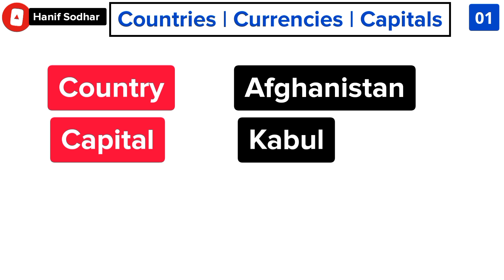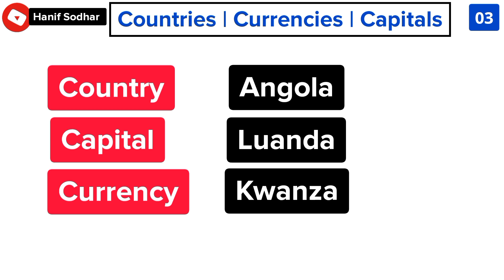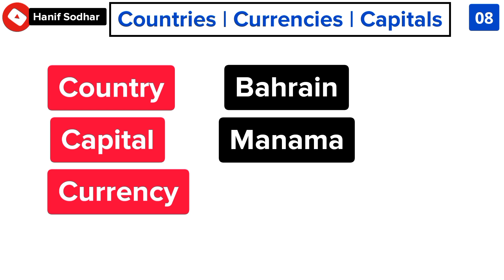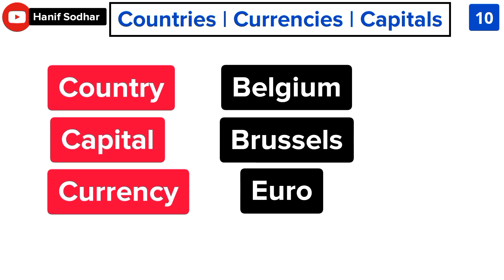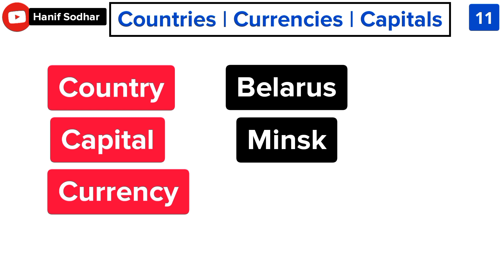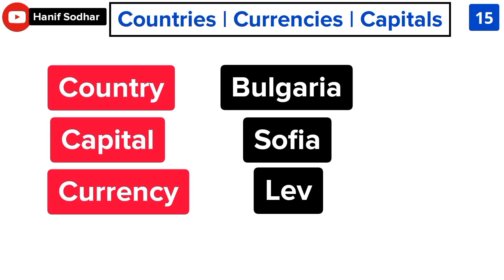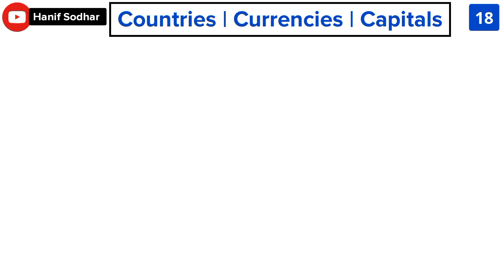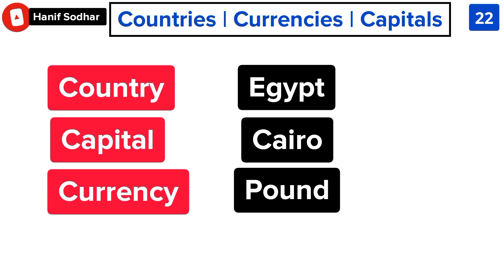General Knowledge for all tests | countries | Currencies | Capitals | IBA STS Test Preparation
Welcome to our comprehensive General Knowledge guide, designed to help you ace any test! Whether you're preparing for an entrance exam, job interview, or simply want to broaden your knowledge, this video is packed with essential information about countries, their currencies, and capitals. Specifically tailored for IBA STS (Institute of Business Administration, Sukkur Testing Service) test preparation, this video will equip you with the fundamental knowledge needed to excel.

In this video, we'll cover a wide range of topics, starting with an overview of countries around the world. We'll explore fascinating facts about various nations, including their geography, history, and cultures. Discover interesting trivia that will not only expand your knowledge but also make you a more well-rounded global citizen.

Next, we'll delve into the currencies used in different countries. Understanding international currencies is crucial, whether you're traveling, doing business, or simply keeping up with current affairs. We'll provide concise explanations of major currencies, their symbols, and exchange rates, giving you the confidence to navigate the global financial landscape.

As we progress, we'll also explore the capitals of various countries. Learn about the political, economic, and cultural significance of capital cities worldwide. Discover the unique landmarks, historical sites, and architectural wonders that make these capitals truly remarkable.

Whether you're aiming for a high score on the IBA STS test or looking to enhance your general knowledge, this video is your ultimate resource. With its engaging visuals, clear explanations, and interactive quizzes, you'll have a fun and effective learning experience.

So, join us on this educational journey and become a master of General Knowledge. Get ready to impress with your understanding of countries, currencies, and capitals. Watch this video now and unlock the keys to success in any test or exam! Let's get started on your path to excellence!

Friends,  Overall, this video is an excellent resource for individuals who are preparing for the IBA STS BPS 5 to BPS 15 exam and want to improve their knowledge of Jobs MCQs. Thank you for your support!